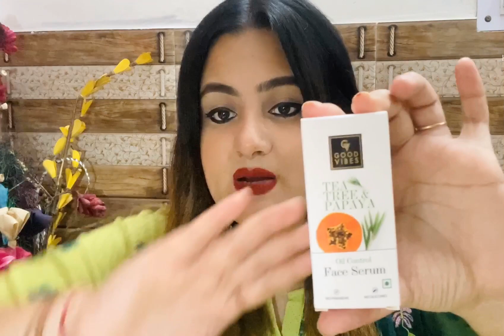Best Oily Skin Serum and Toner🌺 ||Good Vibes||oily skin problem❌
*FOR ANY COLLABRATION*

My Instagram link⬇️thesassygirlgeet